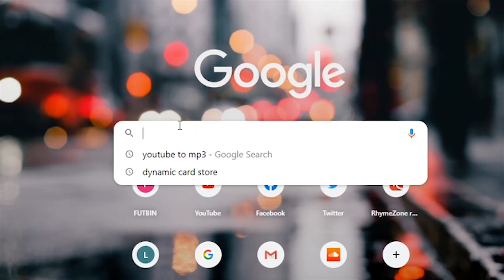FIFA 21 TOP TRUMPS! PACK OPENING CHALLENGE! FT FLAWLESS MISTAKEZ!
FIFA TOP TRUMPS IS BACK! We play a classic game of TOP TRUMPS on FIFA 21! I hope you enjoy the video!